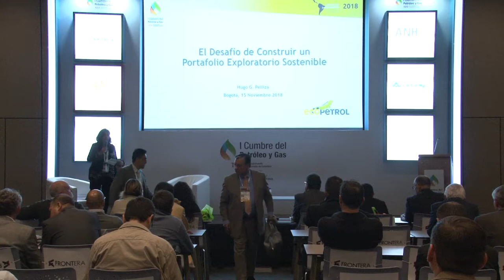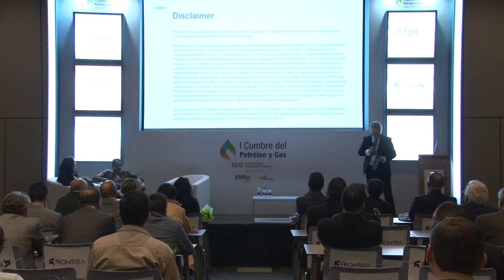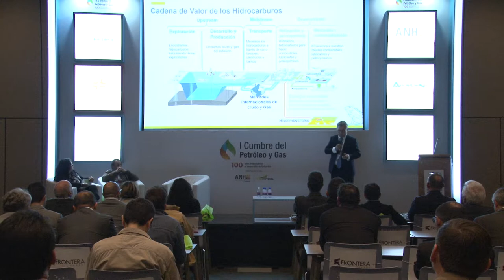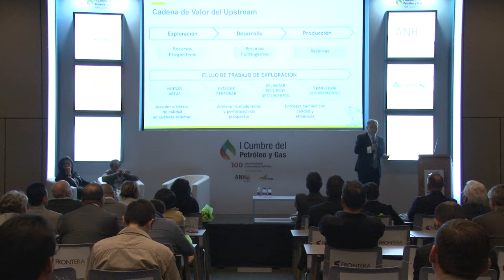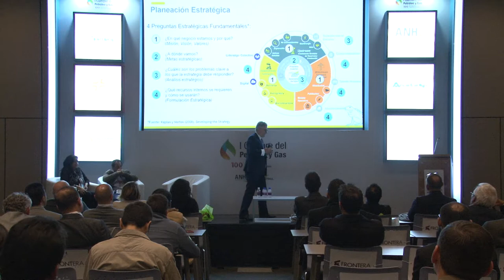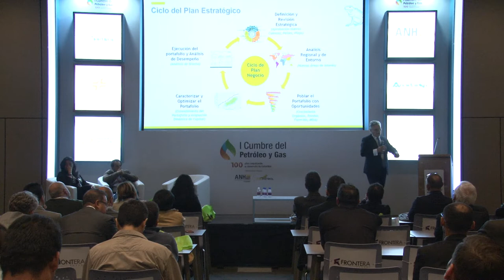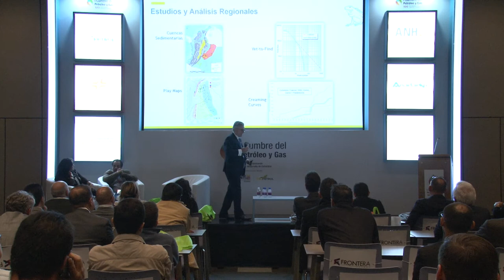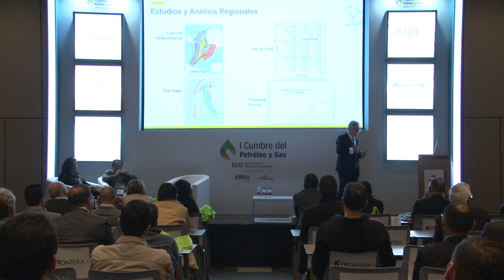Sala técnica I Cumbre Petróleo y Gas (Sala k) cap.2